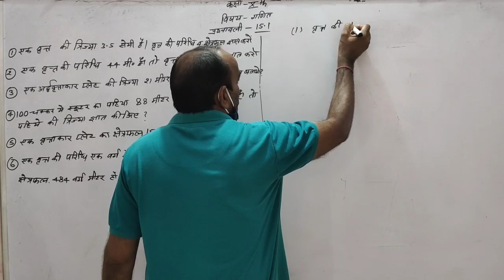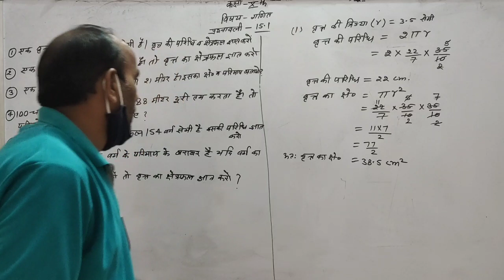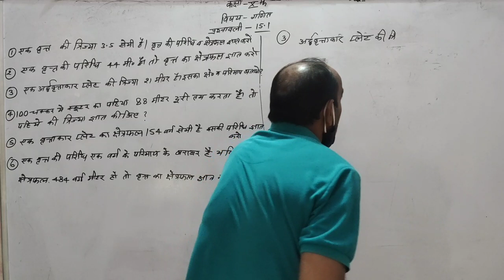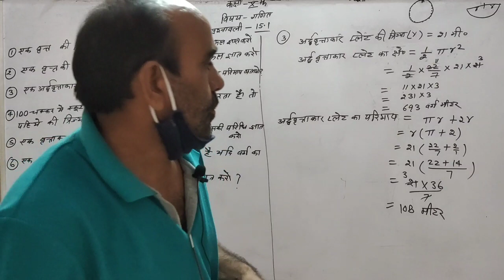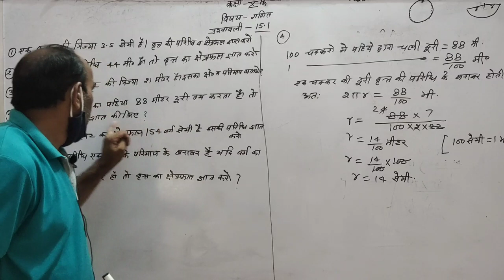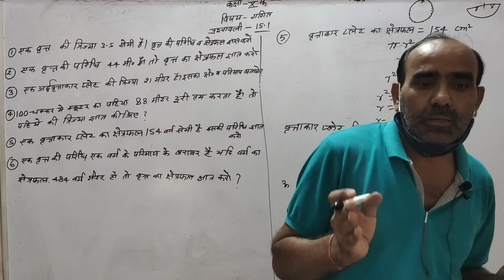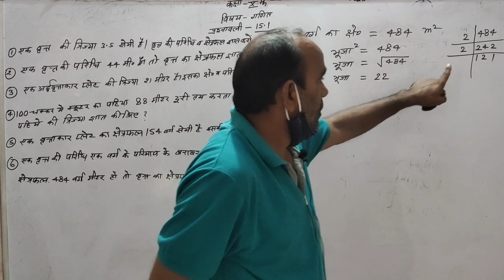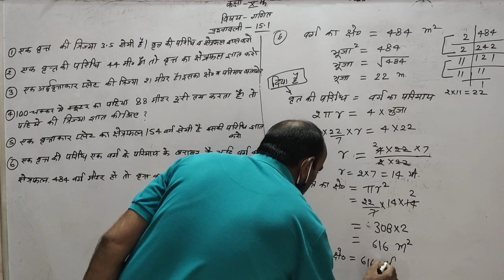Class- 10 (Math)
Ex.- 15.1
Part - 1